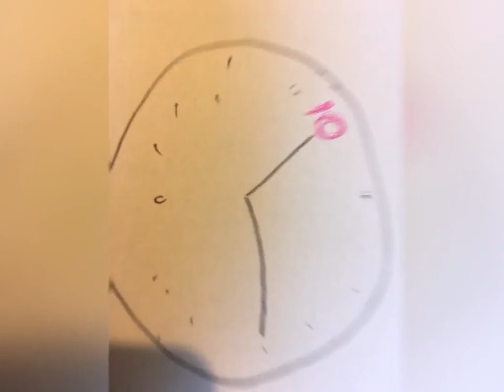(Grzybogranie) Grzegorz Grzyb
W dniu 3 rocznicy tragicznej śmierci Grzegorza Grzyba niepublikowane dotychczas wspomnienie Janusza Grzywacza i Marka Stryszowskiego o Grzesiu nagrane jesienią 2018 roku.

Laboratorium po 32 latach w 2018 roku powróciło z 10 w swojej karierze, nowym studyjnym albumem „NOW” w składzie: Janusz Grzywacz, Marek Stryszowski, Marek Raduli, Krzysztof Ścierański oraz RIP Grzegorz Grzyb,  ze specjalnym gościnnym udziałem Bernarda Maseli, O.S.T.R.’a oraz Jaroza.
Data premiery albumu płyty z końca 2018 roku nie była przypadkowa –

2 listopada to dzień urodzin tragicznie zmarłego 23 lipca 2018 roku GRZEGORZA GRZYBA, który w  Sonus Studio/Izabelin Studio nagrał z Laboratorium pierwszy i zarazem ostatni album.